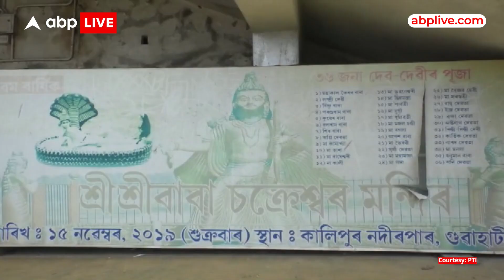Guwahati : चक्रेश्वर मंदिर आंशिक रूप से पानी में डूबा | ABP LIVE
गुवाहाटी में भी ब्रह्मपुत्र नदी खतरे के निशान के करीब पहुंच गई है। नदी का जल स्तर बढ़ने से इसके करीब बने चक्रेश्वर मंदिर का कुछ हिस्सा पानी में डूब गया है।

इस मंदिर के पास से बहती ब्रह्मपुत्र नदी में एक स्तंभ लगा है, जो बाढ़ के जलस्तर को बताने के लिए
है। इस स्तंभ के ऊपर भगवान विष्णु की एक मूर्ति है जिसमें वे शेषनाग की शैय्या पर विराजमान है। मूर्ति में भगवान विष्णु के साथ देवी लक्ष्मी भी बैठी हैं जो भगवान के पैर दबा रही हैं।

ब्रह्मपुत्र नदी का जलस्तर बढ़ने से पानी भगवान की मूर्ति को छूकर बह रहा है। इससे ऐसा लग रहा है कि भगवान विष्णु क्षीरसागर में विश्राम कर रहे हैं। ऐसा नजारा तभी दिखता है जब ब्रह्मपुत्र नदी उफान पर होती है।

मंदिर के पुजारी का दावा है कि चाहे कितनी भी बारिश हो जाए नदी का पानी हमेशा भगवान विष्णु की मूर्ति के गले के नीचे ही रहेगा।

((साउंडबाइट (HINDI) दीप शर्मा, पुजारी, चक्रेश्वर मंदिर, गुवाहाटी:

"पांच-छह दिन हो गए हैं, बहुत पानी भरा है। जो भी पानी भरेगा, भगवान विष्णु के गले के ऊपर कभी पानी नहीं आएगा। ये भगवान पर विश्वास है, ये भगवान की शक्ति है, पानी कभी नहीं बढ़ेगा।"))

वीओ: चक्रेश्वर मंदिर असम के प्राचीन मंदिरों में से एक है। ये मशहूर कामाख्या मंदिर से महज साढ़े चार किलोमीटर की दूरी पर है। यहां बहुत से देवी-देवताओं की मूर्तियां हैं लेकिन मुख्य मंदिर में सिर्फ एक विशाल शिला की पूजा होती है। हालांकि इस मंदिर के बारे में बहुत से लोगों को जानकारी नहीं है।

((साउंडबाइट (HINDI) विनोद कुमार, निवासी, गुवाहाटी:

"बहुत पुराना मंदिर है, मैं इसके बगल में रहता हूं। इसके भक्त भी बहुत हैं, परंतु इसके बारे में पूरी जानकारी नहीं है अभी तक। पूरी जानकारी होने पर यहां शायद इतनी भीड़ होती कि बड़े-बड़े मंदिरों में नहीं होती।"))

((साउंडबाइट (HINDI) कौशिक शर्मा, निवासी, गुवाहाटी:

"बहुत अच्छी जगह पर है। सामने ब्रह्मपुत्र नदी है और जगह भी बहुत अच्छी है। लोग थोड़ा कम आते हैं और लोग जानते भी नहीं है इस मंदिर के बारे में।"))

वीओ: मंदिर के पुजारी को भरोसा है कि जल्द ही ब्रह्मपुत्र नदी में उफान थम जाएगा। असम के आधे से ज्यादा जिले ब्रह्मपुत्र और उसकी सहायक नदियों में आई बाढ़ के पानी में डूबे हैं। राज्य के चार लाख से ज्यादा लोग इससे प्रभावित हैं।